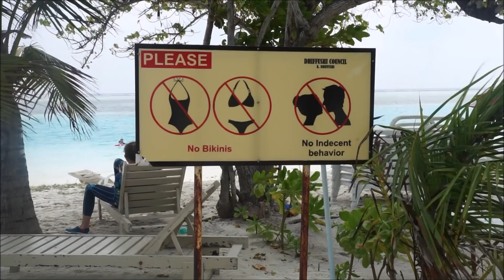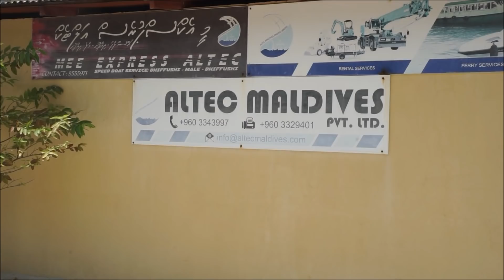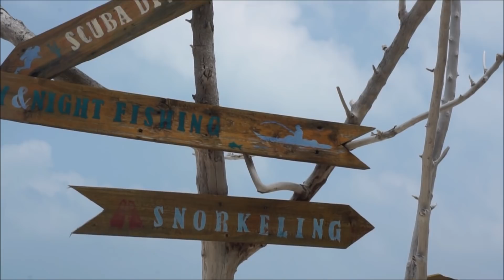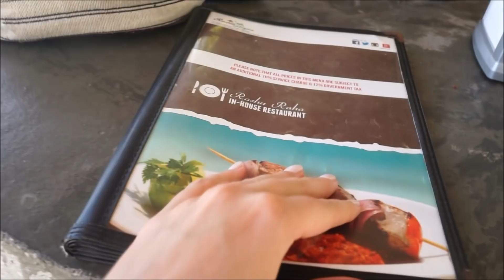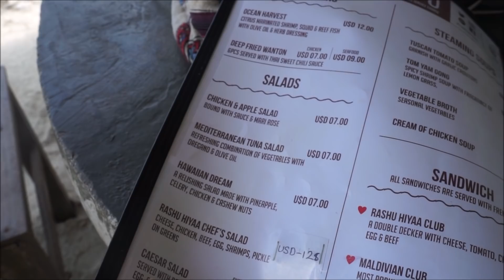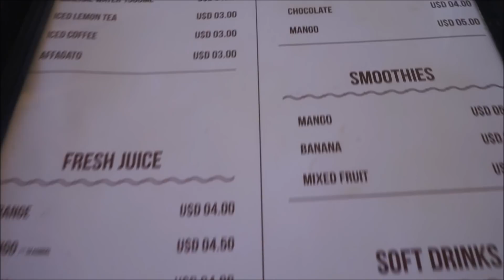Jak polecieć tanio na Malediwy? Ile wydałam?✈ Co? Gdzie? Jak?